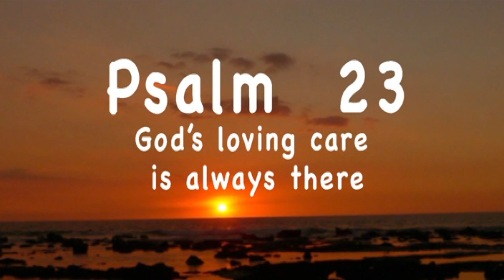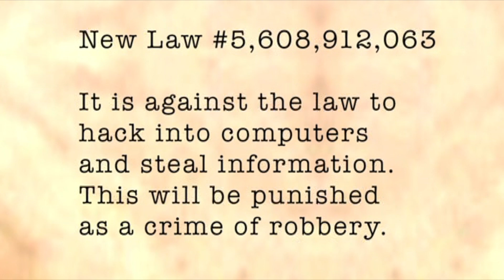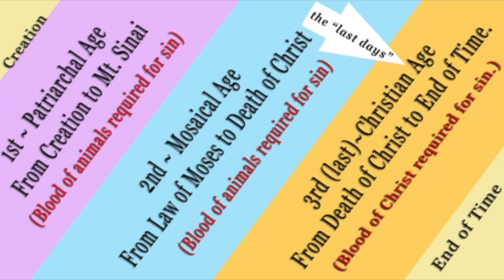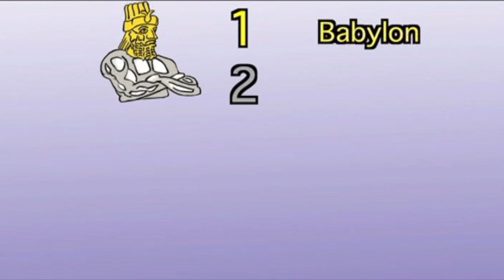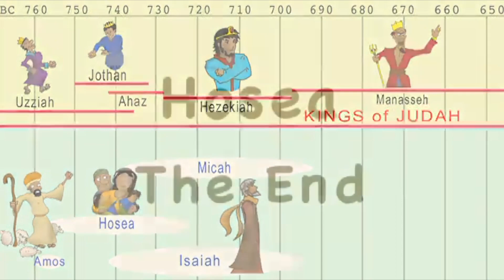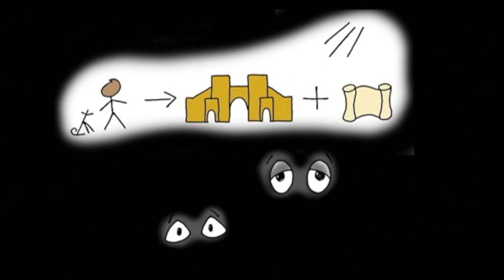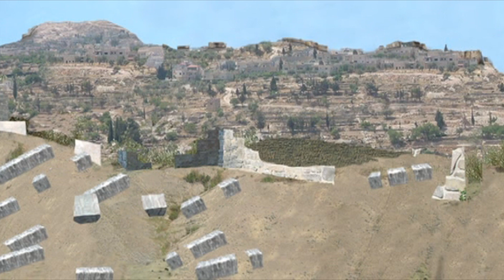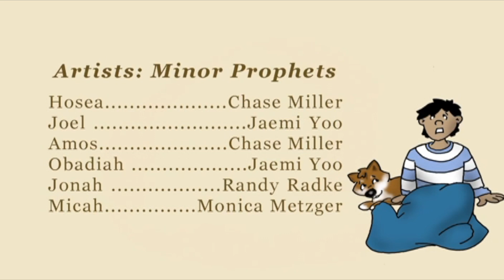Libros de poesía y profecía del Antiguo Testamento Volumen 3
Esto se basa en la versión bíblica estándar americana de 1901.
Este video cubre desde Job hasta Malaquías.

¡Aquí está el Volumen 3 de Show & Tell Bible! Visite showandtellbible.com para ver los DVD y los libros de actividades que tenemos. ¡Muchas gracias por mirar!